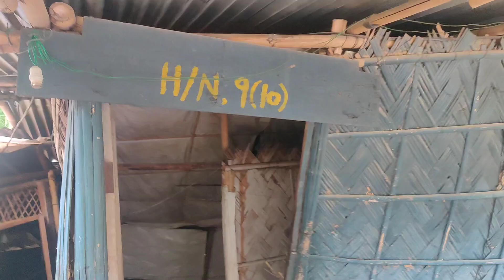Heavy rainfall on last night & damage four family house 😭on Darogapathar. plz pray for them 🙏